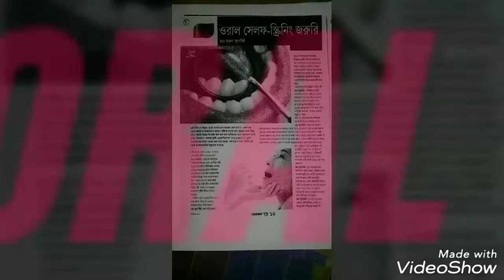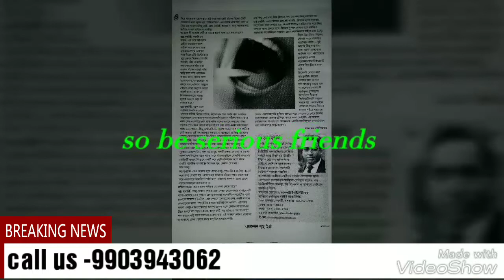One of the top 10 health problem in WORLD